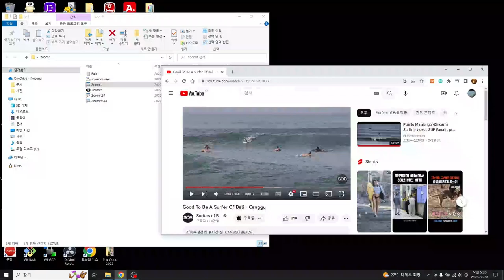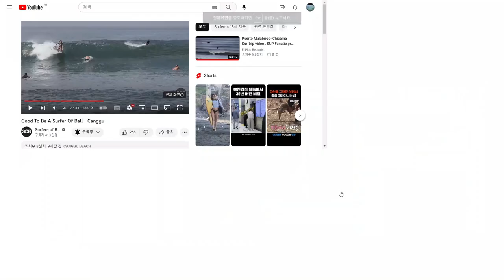서핑리뷰, 드랍 인, Drop In !!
출처 : Surfers of Bali